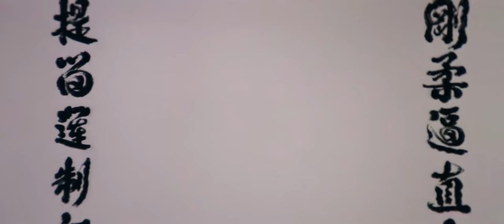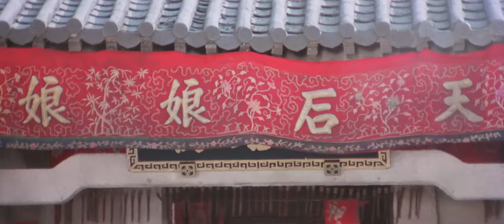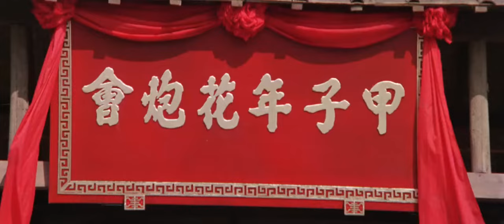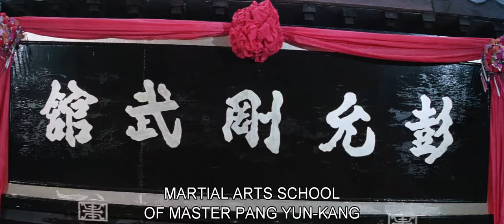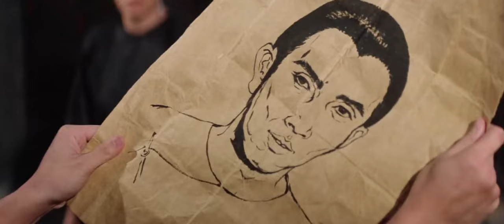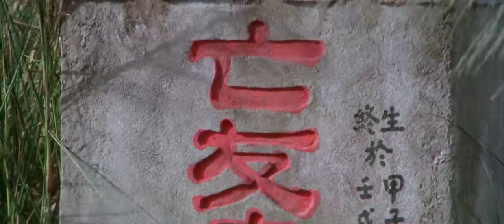Challenge of the Masters (1976) *ENGLISH*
Directed by Lau Kar-Leung, Challenge of the Masters was released to the masses in 1976. Teenager Wong Fei-hung is sent to train in the art of Hung Gar Kung Fu by his father's masters Luk Ah-Choy/ With training complete, Wong must challenge an assassin and regain the honor of his school.